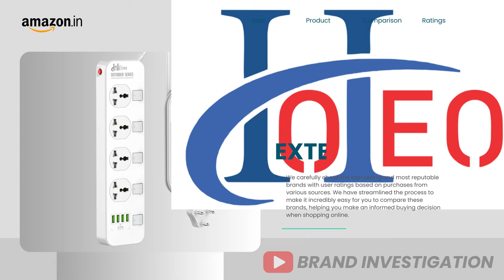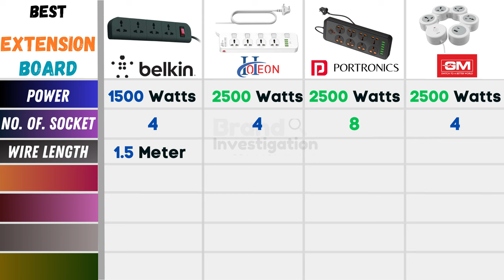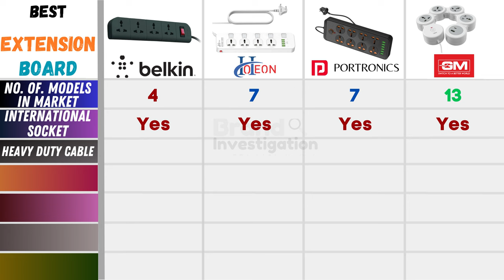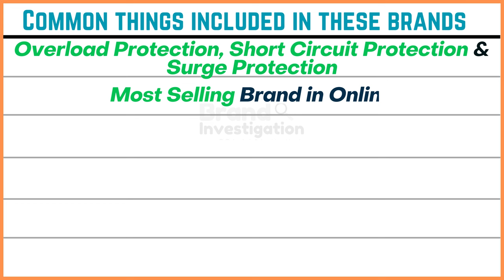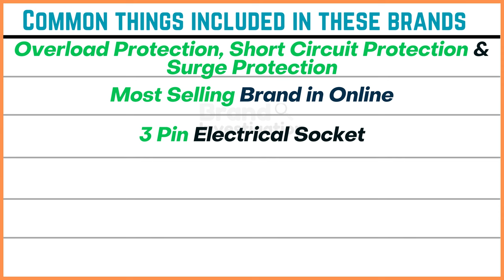Best Extension Board in India 2023⚡️Extension Board with USB Port | Brand Investigation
✅Belkin 4-Socket Universal Socket Extension Cord :

Hoteon 2500W Universal Sockets Extension Cord :

GM 5+1 G-Hoop Spike Guard Universal Sockets Extension Cord :

Portronics Power Plate 7 Universal Sockets Extension Cord :